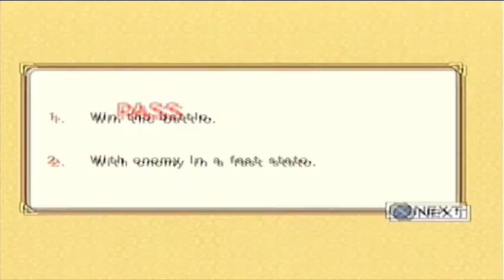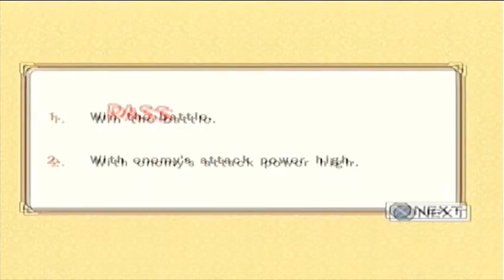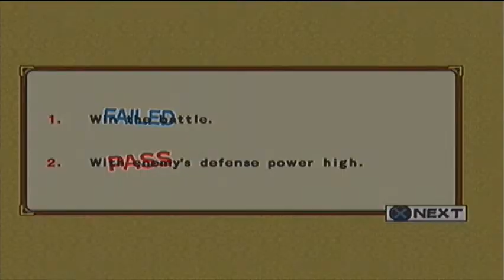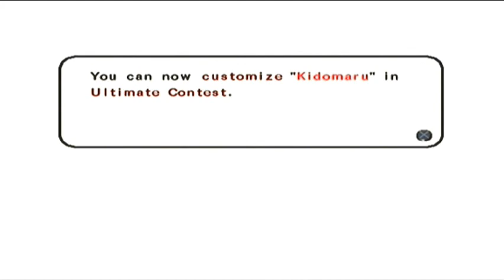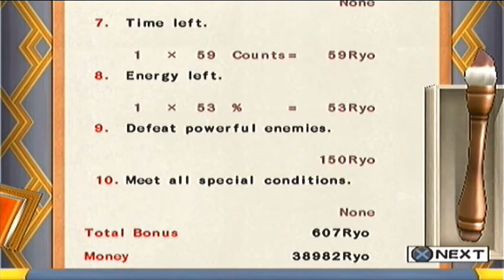Let's Play Naruto Ultimate Ninja 3 [P3]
Well things went from good to shit in about 5 seconds.